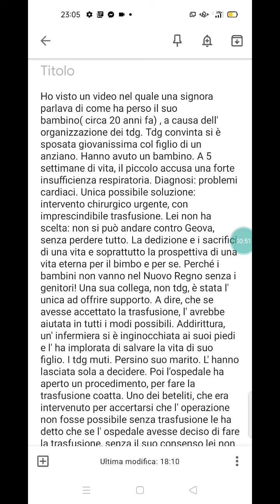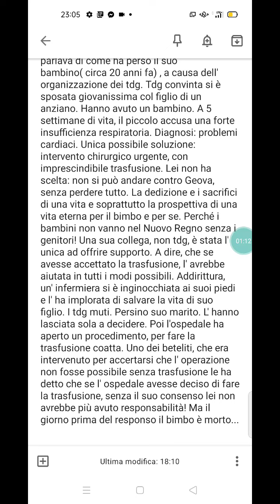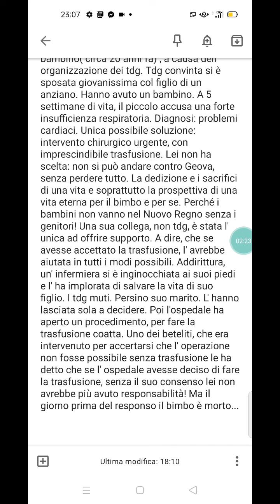Una triste storia